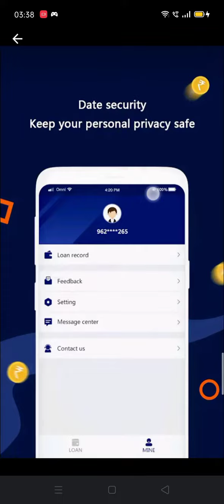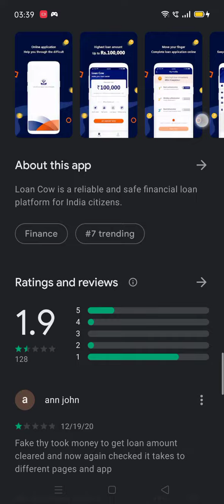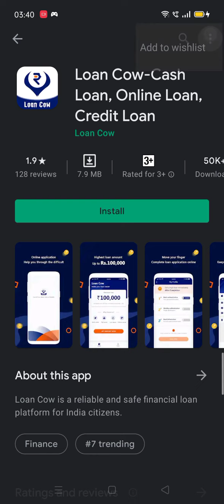Loan Cow Cash App Review Real Or Fake | its Sahil